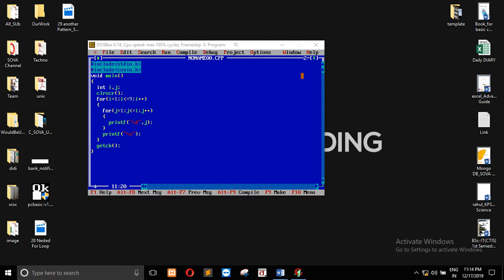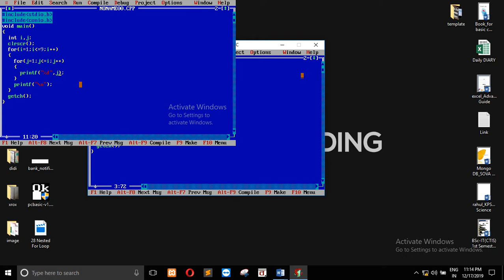Nested For Loop Print J in C Programming Sova Academy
This Is another example of nested loop and we demonstrate a pattern program in C